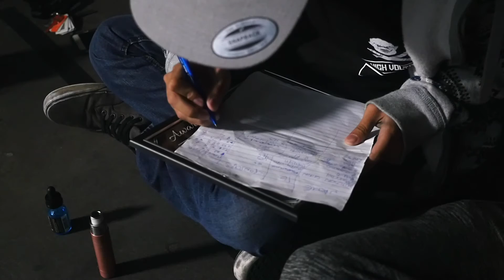Trick Team Tryouts and Competition | High Voltage Vaporz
High Voltage Vaporz would like to welcome @Julius1094 and @Eazybends to the official High Voltage Trick Team.

You can find High Voltage at some of your resident vape shops as well as on our All flavors can be purchased without the additives.